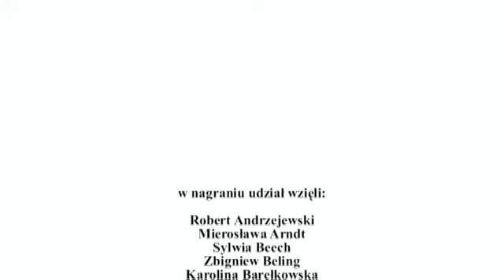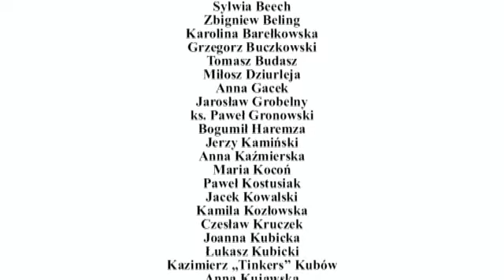Gdy w Gnieznie Bog rodzi się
Koszt płyty-cegiełki to minimum 10zł. Cały dochód przeznaczony będzie na leczenie Elizy Banickiej.

Przypominamy że płyty można dostać w Starostwie Powiatowym ul. Jana Pawła II 9/10, Centrum Kultury Scena to Dziwna ul. Roosevelta 42, Szkole Jazdy Kowalczyk ul. Lecha 11 oraz w siedzibie Radia Plus Gniezno ul. Kolegiaty 5.